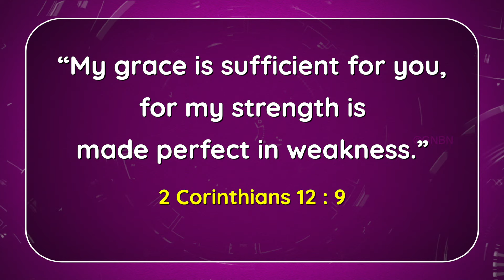Walk with Jesus | Bro. Mohan C Lazarus | November 4 | English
Jesus Redeems
Nalumavadi - 628211
Tuticorin Dist,